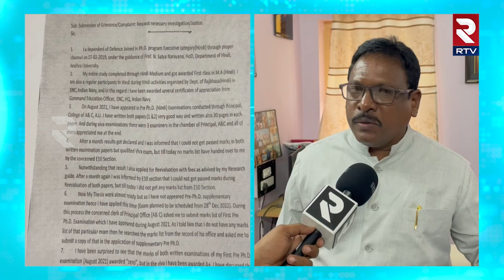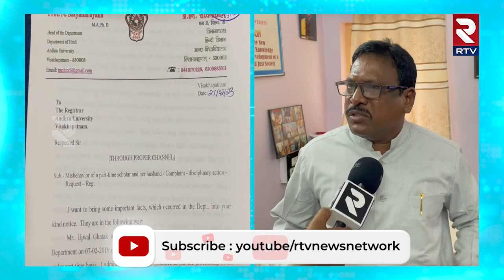Andhra University : ఆంధ్రా యూనివర్సిటీలో జరిగే అక్రమాల చిట్టా విప్పిన ప్రొ. సత్యనారాయణ | RTV